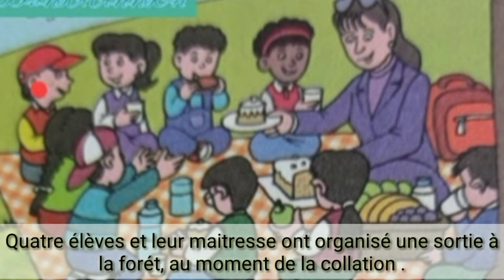Activités orales. Informer s'informer. Mon livre de français. Unité 3 semaine 12.